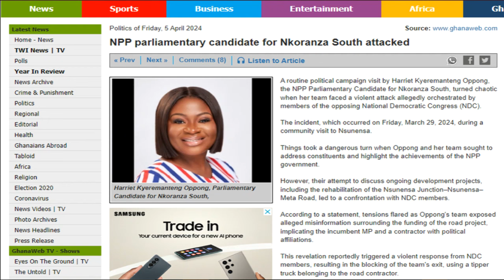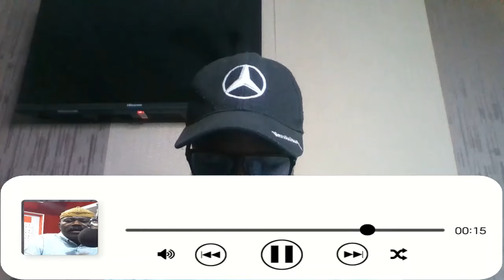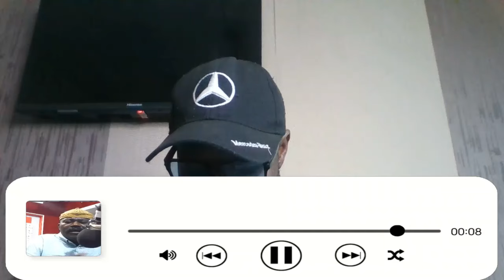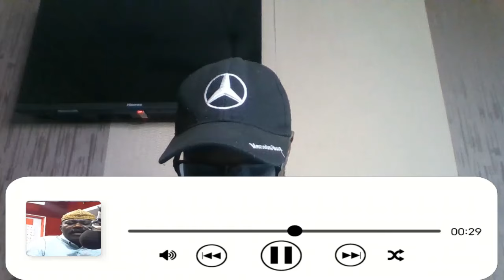NDC Supporters Cl@šh & Be̞@t NPP PC& Supporters @ Nkronza South Over...Watch Details